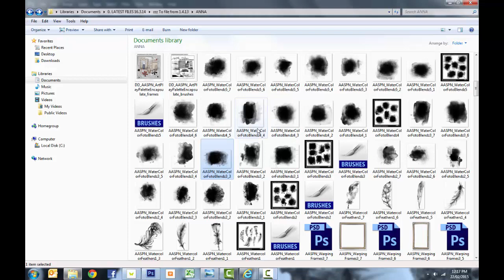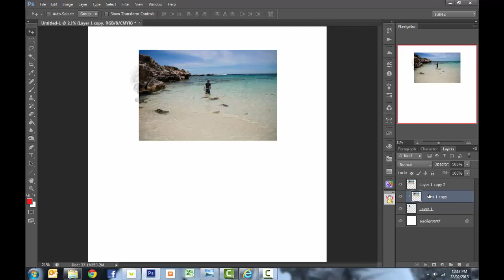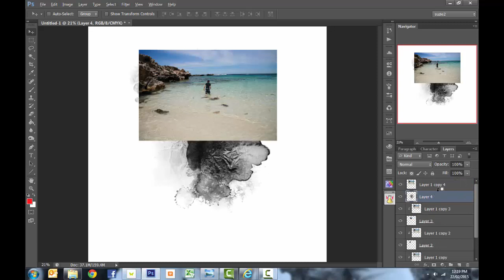Photoshop Tutorial: Masking (digital scrapbooking)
Using a few masks on one photo without merging them. This is for ADVANCED users.